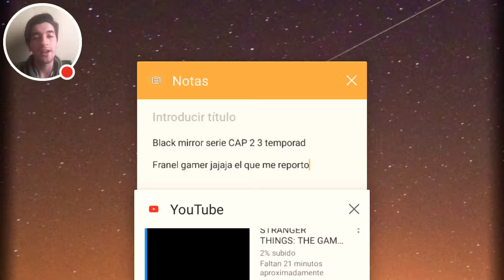STRANGER THINGS: THE GAME (CAPITULO 1 LOS CHICOS PERDIDOS) PARTE 2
Esta muy interesante la historia